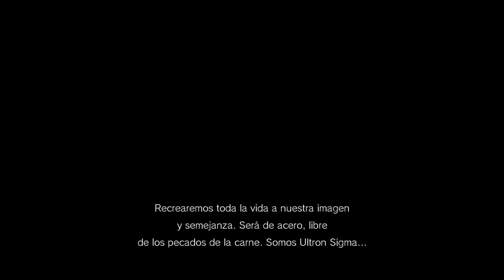MARVEL VS CAPCOM INFINITE PROBAMOS LA STORY DEMO EpsilonGamex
Marvel vs capcom infinite story demo gameplay en español latino vamos a probar que tal este.

EpsilonGames
o EpsilonGamez XD como lo escribas